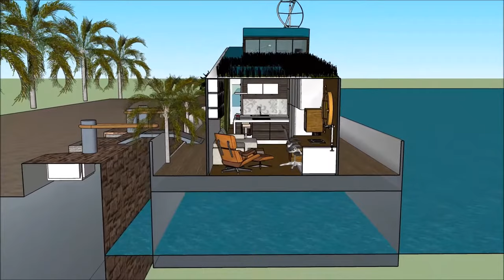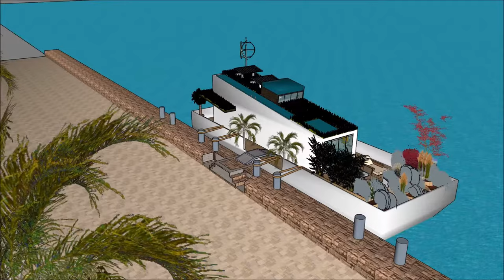Multifunctional Houseboat bot rumahs for watersport, leisure and getaway from life in living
The Multifunctional Houseboat bot rumahs for watersport, leisure and getaway from life in living is made to sustain quality of living as a worldwide concept: Philippines Quezon City Manila Davao City Caloocan Zamboanga City Malaysia Kuala Lumpur Penang Selangor Sarawak Johor Indonesia Jakarta Kalimantan Riau Papua Sri Lanka Colombo Dehiwala Taiwan  New Taipei  Kaohsiung Taichung Hsinchu City or elsewhere. The Multifunctional Houseboat bot rumahs for watersport, leisure and getaway from life in living includes an Extravagant Barge Design ready for the extravagant user to rent the barge Houseboat in Philippines Quezon City Manila Davao City Caloocan Zamboanga City Malaysia Kuala Lumpur Penang Selangor Sarawak Johor Indonesia Jakarta Kalimantan Riau Papua Sri Lanka Colombo Dehiwala Taiwan  New Taipei  Kaohsiung Taichung Hsinchu City or elsewhere world wide.

The Multifunctional Houseboat bot rumahs for watersport, leisure and getaway from life in living has three level plans with basement underneath it, which consist all the facilities needed for the renter. The Houseboat Barge has a unique modern contemporary design with unique architectural features. It has its own lounge area with gorgeous view of the bay. Philippines Quezon City Manila Davao City Caloocan Zamboanga City Malaysia Kuala Lumpur Penang Selangor Sarawak Johor Indonesia Jakarta Kalimantan Riau Papua Sri Lanka Colombo Dehiwala Taiwan  New Taipei  Kaohsiung Taichung Hsinchu City